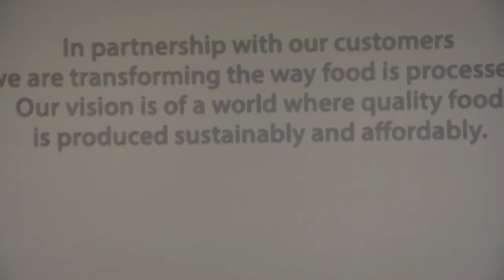Marel Q3 2020 Virtual Investor meeting